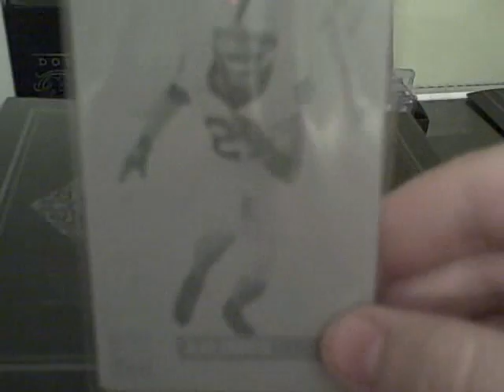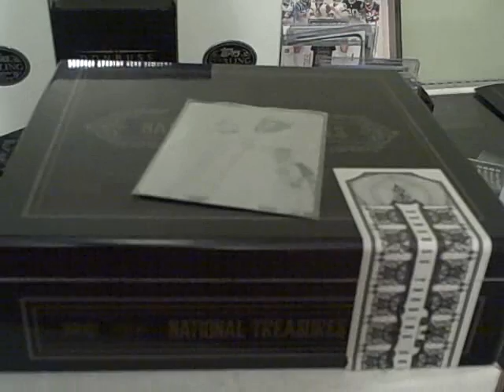SUB Contest!!! Help me get 75 subs!!!! sweet prizes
Im new to the trading community but hope to become a pillar in it! I am doing this sick raffle of a rc 1/1's for the prizes! just type IM IN in the comment box, and for those already subbed you will be entered in automaticly. Help me 75!